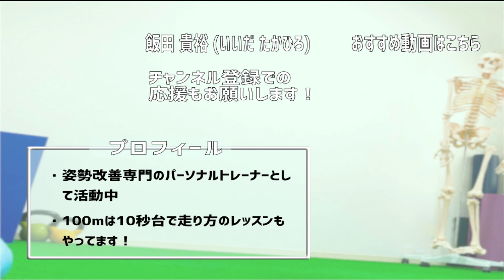【初めてのピラティス】基本動作がわかる！初心者向けレッスン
初めて・初心者の方向けのピラティスレッスンです。
ピラティスの基本姿勢や基本動作を初心者の方でも簡単に学ぶことが出来ます。姿勢改善だけでなく腹筋や二の腕、脚やせなどのダイエットを目的とされている方も是非おすすめです。

無理なく、楽しく自宅でレッスンを見ながらエクササイズしましょう！

【Personal Trainer : TAKAHIRO IIDA】
姿勢改善を専門にパーソナルトレーナーとして活動中
メディアにも多数出演しております
・NSCA CSCS
・Pilatesインストラクター
・ANIMAL FLOW®︎インストラクター

【ふぁんトレおすすめ動画】

                  DOVA-SYNDROME
ビジブル・ボディの提供による画像・動画が含まれております。